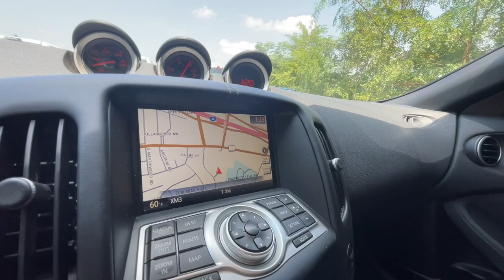2012 Nissan 370Z Knoxville, Farragut, Oak Ridge, Maryville, Gatlinburg, TN CM370885A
Magnetic Black Metallic Used 2012 Nissan 370Z Touring available in Knoxville, Tennessee at Jim Cogdill CDJR. Servicing the Farragut, Oak Ridge, Maryville, Gatlinburg, TN area.

Touring trim. Heated/Cooled Leather Seats  NAV  Bluetooth  [R01] SPORT PKG  [U01] HDD BASED NAVIGATION SYSTEM  Satellite Radio  CarAndDriver.com s review says  The droptop version of the fabled Z is a delightful and comfortable sports car.  br /br /KEY FEATURES INCLUDEbr /Leather Seats  Heated Driver Seat  Cooled Driver Seat  Satellite Radio  Bluetooth. Nissan Touring with Magnetic Black Metallic exterior and Black interior features a V6 Cylinder Engine with 332 HP at 7000 RPM*. br /br /OPTION PACKAGESbr /SPORT PKG viscous limited slip differential  19  Rays super lightweight forged alloy wheels  245/40R19 front & 275/35R19 rear tires  sport brakes  HDD BASED NAVIGATION SYSTEM 7  VGA color touch-screen monitor  9.3GB HDD music box  USB port  iPod input  Bluetooth streaming audio  NavWeather & NavTraffic capability  RearView monitor. br /br /EXPERTS CONCLUDEbr /CarAndDriver.com s review says  The droptop version of the fabled Z is a delightful and comfortable sports car. . br /br /Price does not include licensing costs  registration fees  taxes and dealer doc fee of $799 which are to be paid by the consumer.br /
[R01] SPORT PKG -inc: viscous limited slip differential, 19 Rays super lightweight forged alloy wheels, 245/40R19 front & 275/35R19 rear tires, sport brakes NAV